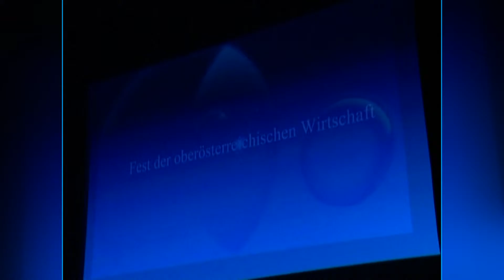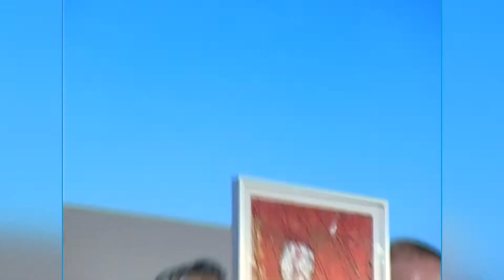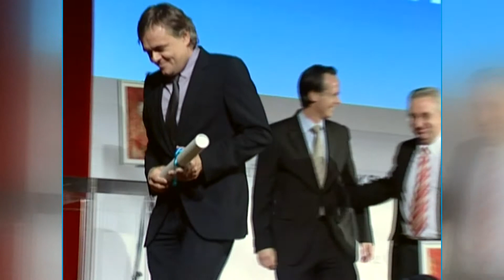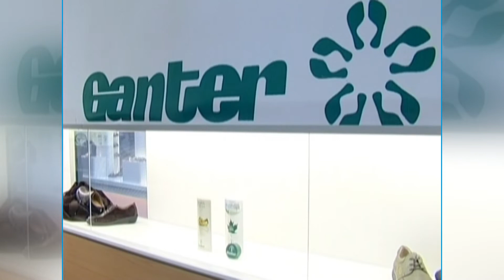ALC / "shoe fashion group lorenz AG"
Redaktionsarchiv:
Austria's Leading Companies (ALC) ist ein österreichischer Wirtschaftswettbewerb, der vom Wirtschaftsblatt, von PricewaterhouseCoopers und dem Kreditschutzverband von 1870 seit 1997 jährlich durchgeführt wird. Es werden jeweils neun Landessieger gekürt. (Quelle Wikipedia).
2008 hieß der oberösterreichische Landessieger "shoe fashion group lorenz AG.". (Kategorie "Big Player"). Innsat hat von der der Preisverleihung berichtet.